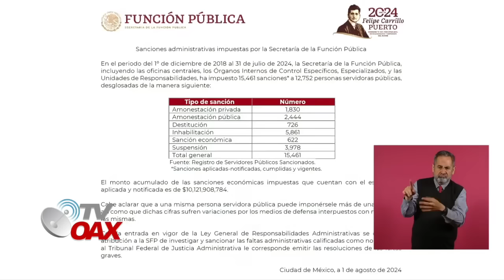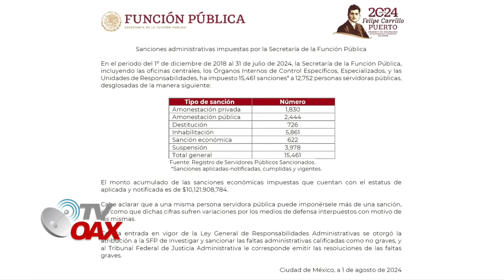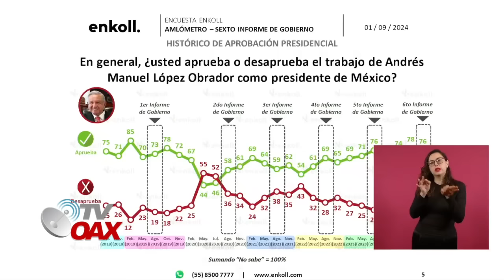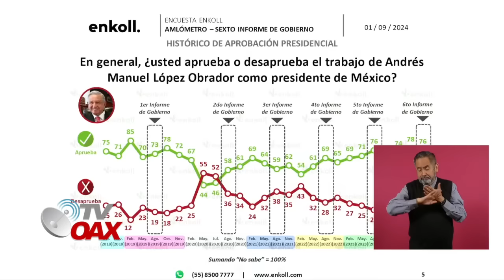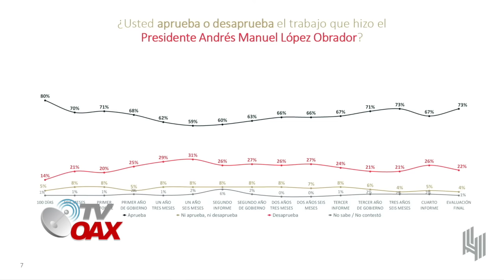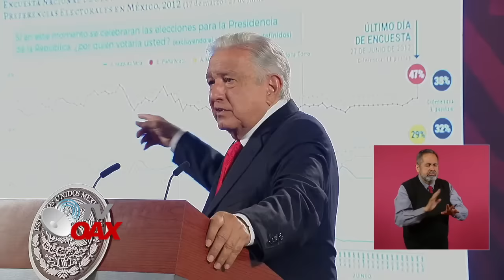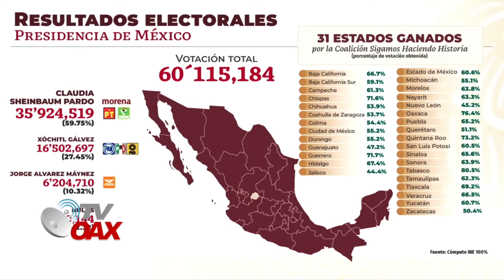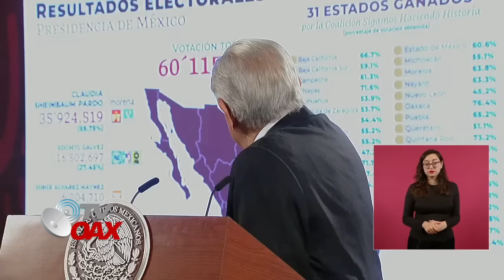MIRA:LLEGA OTRA VEZ ESTA REPORTERA PAYASA, MORIRAS DE RISA CON ESTO, NO QUERIA ENTREGAR EL MICROFONO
Presidente de Mexico es un hombre muy paciente escucha a todos a que expongan sus ideas en la mañanera, pero esta reportera si se paso mira todo lo que dijo, hasta que le quitaron el microfono se callo.Mira